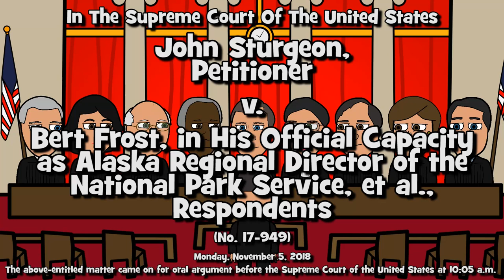Sturgeon v. Frost (SCOTUS-Toons)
QUESTION: Does the Alaska National Interest Lands Conservation Act prohibit the National Park Service from exercising regulatory control over State, Native Corporation, and private land physically located within the boundaries of the National Park System in Alaska?

IN THE SUPREME COURT OF THE UNITED STATES
John Sturgeon, Petitioner v. Bert Frost, in His Official Capacity as Alaska Regional Director of the National Park Service, et al., Respondents. (No. 17-949)
Washington, D.C. Monday, November 5, 2018
The above-entitled matter came on for oral argument before the Supreme Court of the United States at 10:05 a.m.

APPEARANCES:
MATTHEW T. FINDLEY, ESQ., Anchorage, Alaska; on behalf of the Petitioner.
RUTH BOTSTEIN, Assistant Attorney General, Anchorage, Alaska; for Alaska, as amicus curiae, supporting the Petitioner.
EDWIN S. KNEEDLER, Deputy Solicitor General, Department of Justice, Washington, D.C.; on behalf of the Respondents.

CONTENTS:
(0:00) ORAL ARGUMENT OF: MATTHEW T. FINDLEY, ESQ. On behalf of the Petitioner
(15:25) ORAL ARGUMENT OF: RUTH BOTSTEIN, ESQ. For Alaska, as amicus curiae, supporting the Petitioner
(25:48) ORAL ARGUMENT OF: EDWIN S. KNEEDLER, ESQ. On behalf of the Respondents
(55:57) REBUTTAL ARGUMENT OF: MATTHEW T. FINDLEY, ESQ. On behalf of the Petitioner

ABOUT SCOTUS-TOONS:
The SCOTUS does not allow cameras in the courtroom during oral arguments so if you want to see what happens during a Supreme Court case you have to make the video yourself.

--TAGS--
Anime Studio Pro 12, Moho Studio Pro 12, Unity 2017, SCOTUS, SUPREME COURT OF THE UNITED STATES, cartoon, animation, animated, John G. Roberts, Anthony M. Kennedy, Clarence Thomas, Ruth Bader Ginsburg, Stephen G. Breyer, Samuel Anthony Alito, Sonia Sotomayer, Neil M. Gorsush, Brett M. Kavanaugh